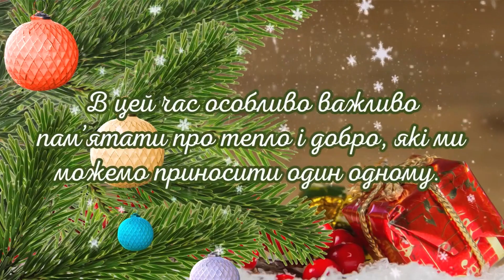З Новим 2024 роком! ЗДО №44 група № 10 м.Чернівці